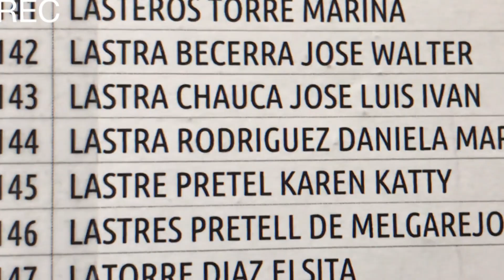LAS VOTACIONES EN ITALIA !! 🇮🇹 - UNA PERUANA EN EUROPA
Holaa amigos
una vez mas vengo a compartirles mis experiencias en Milano
& sobre todo las peruanidades por estas tierras, la gastronomia es una de las cosas mas resultantes en Perù y acá se vive así.

No se olviden..

Siganme en mis redes socialeeees y conmigo es hasta el prox videooo!

LOS QUIEROO!